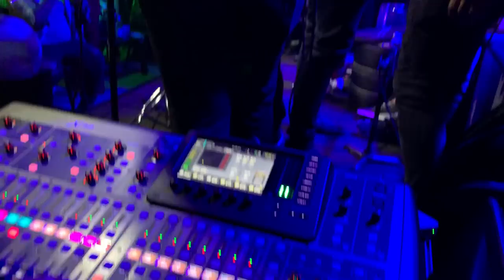Lenny Santos Sube A Tarima Acompañar Al Maestro Joe Veras En Miami. Whatever.!!🥁